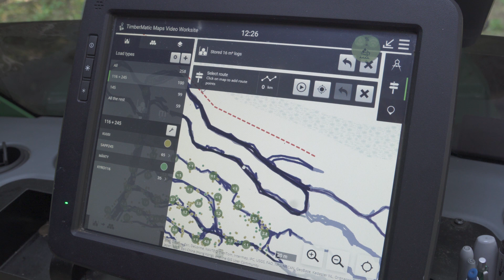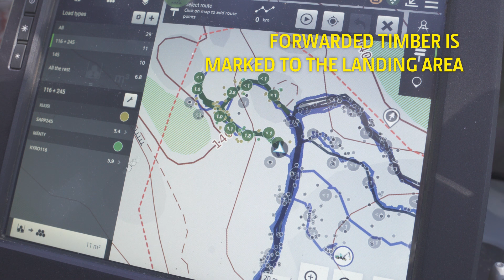TimberMatic Maps - Find the right tracks!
Forwarder operator can choose the desired assortment from a specific area or along a logging route - the map will show the exact volume of that assortment in the chosen area.